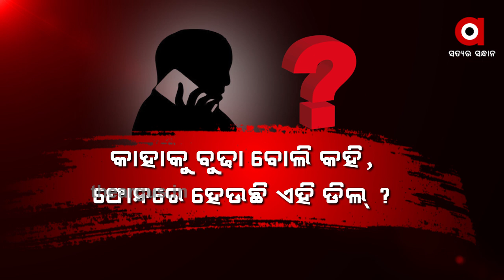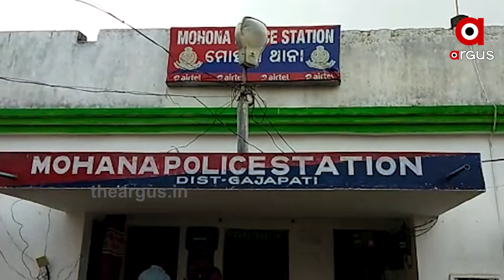ଗଜପତି ଜିଲ୍ଲାରେ ମାତିଛନ୍ତି ଗଞ୍ଜେଇ ମାଫିଆ ...|TheArgus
ଗଜପତି ଜିଲ୍ଲାରେ ମାତିଛନ୍ତି ଗଞ୍ଜେଇ ମାଫିଆ । ଦମନ ପାଇଁ ପୋଲିସ ଅଣ୍ଟା ଭିଡିଥିବା ବେଳେ ନଷ୍ଟ ହେଉଛି ଏକର ଏକର ଗଂଜେଇ ଚାଷ । ଏହାଭିତରେ କିଛି ଅସାଧୁ ପୋଲିସ କର୍ମଚାରୀ ମାଫିଆଙ୍କ ସହ କରୁଛନ୍ତି ଲକ୍ଷ ଲକ୍ଷ ଟଙ୍କାର ଡିଲ୍ । ଭାଇରାଲ୍ ହୋଇଥିବା ଏକ ଅଡିଓକୁ ନେଇ ଏବେ ମୋହନା ଅଂଚଳରେ ଚର୍ଚ୍ଚା .